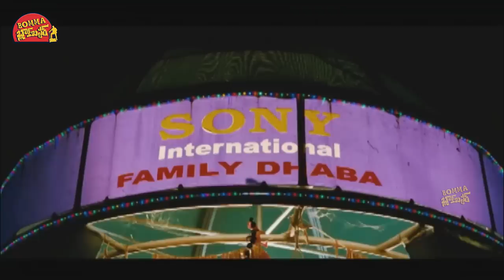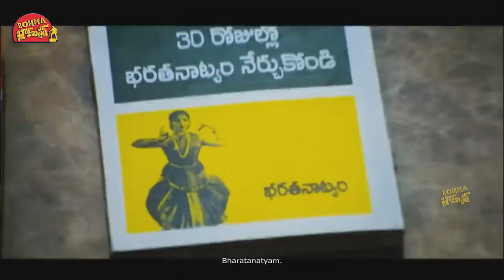Allari Naresh And Chammak Chandra Telugu Movie Interesting Scene || Bomma Blockbusters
Watch Allari Naresh And Chammak Chandra Telugu Movie Interesting Scene || Bomma Blockbusters